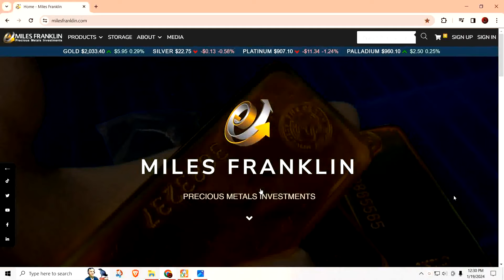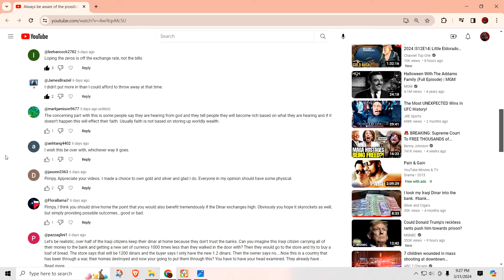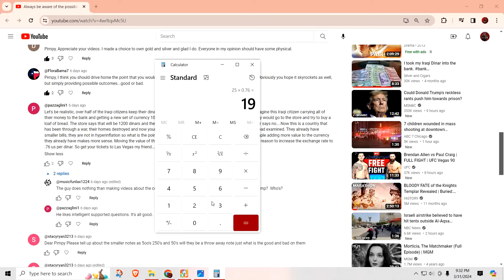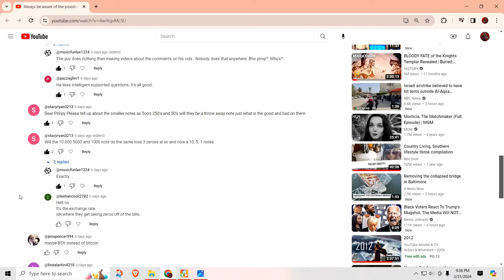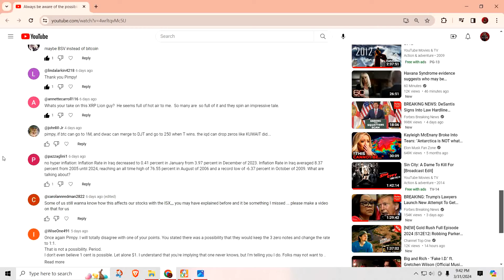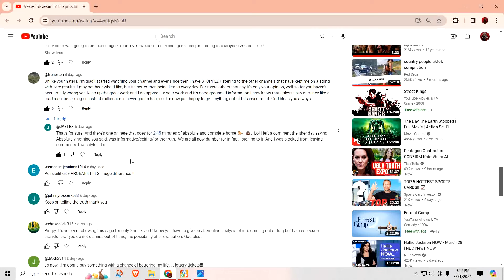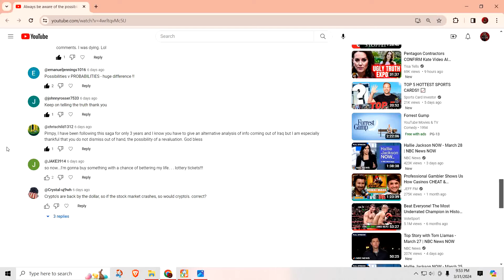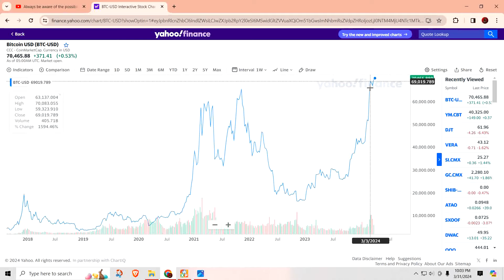The Iraqi Dinar RV Possibilities v PROBABILITIES 04/01/24